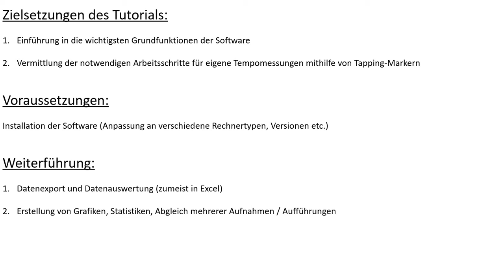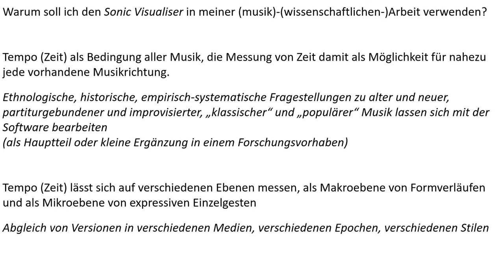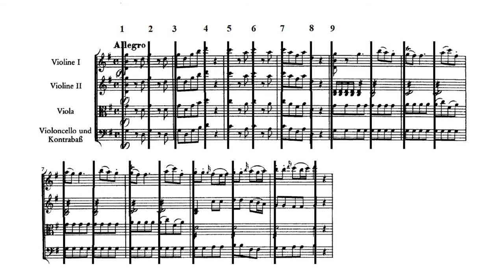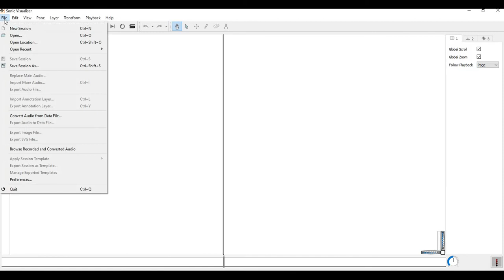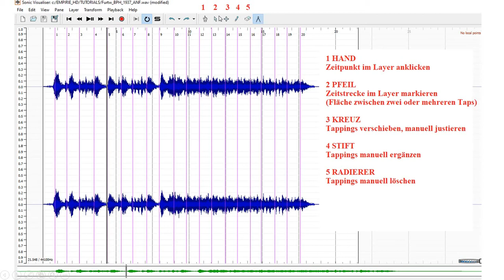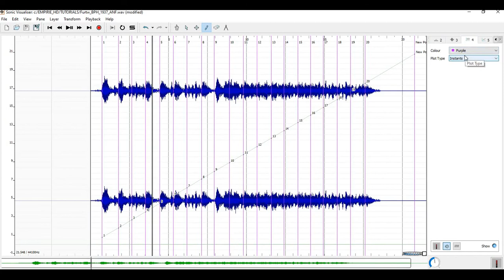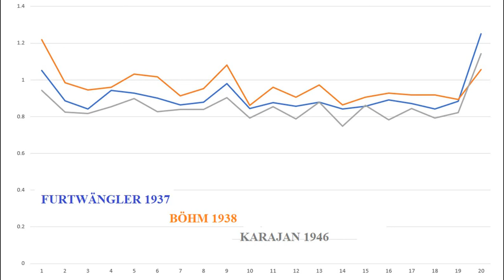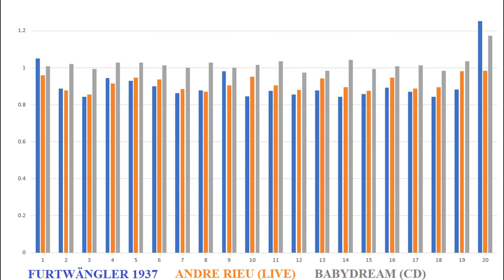Sonic Visualiser: Tutorial: Grundlagen (Tapping, Tempomessungen)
Dieses Tutorial vermittelt Grundlagen zum Einsatz von Sonic Visualiser für Tappings und Tempomessungen.
Die Tools werden in der Musikwissenschaft und anderswo für empirische Interpretationsforschung genutzt.
Nutzen Sie dieses Tutorial gerne auch in der akademischen Lehre!